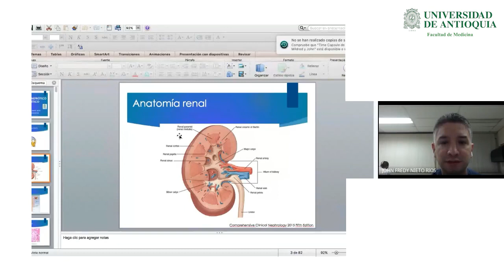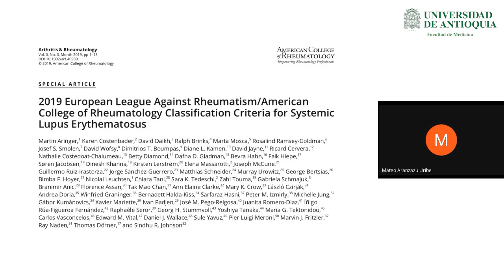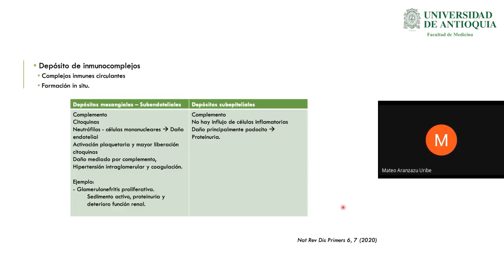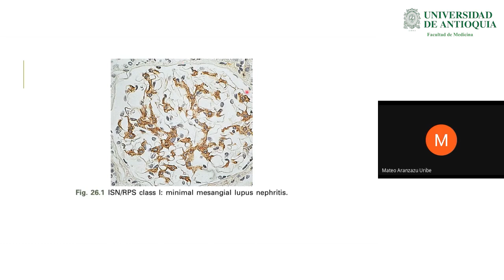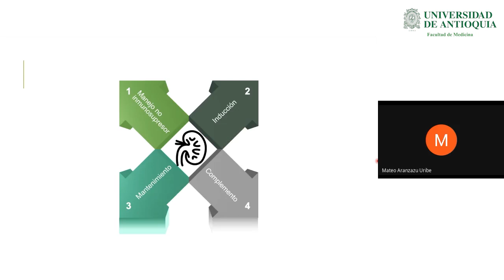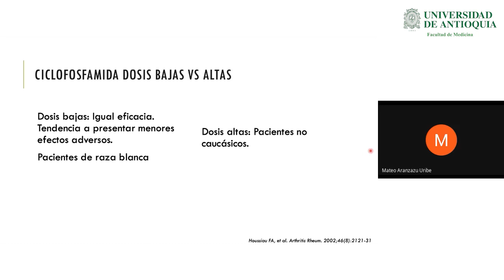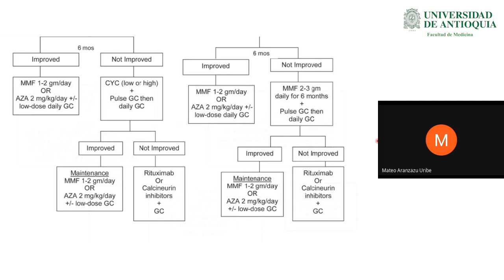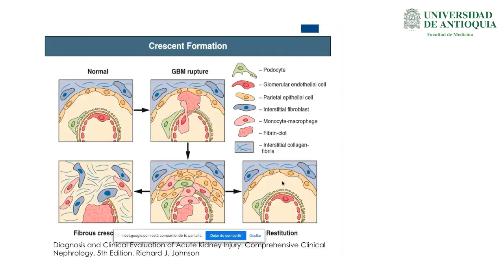Nefropatía Lúpica - Dr. Mateo Aranzazu, Dr. Jhon Fredy Nieto